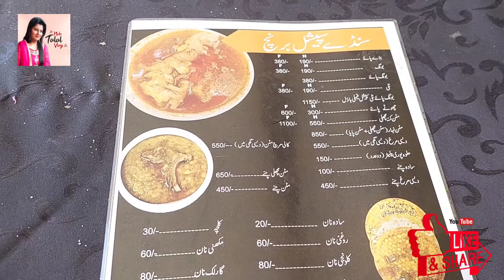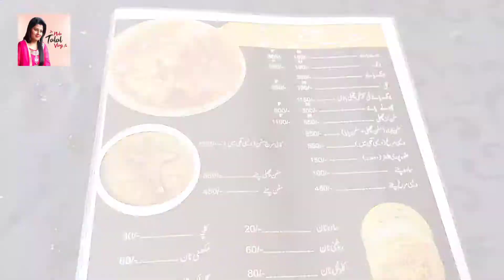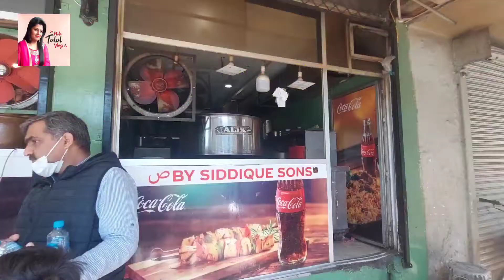Mutton Paya Desi Murg Naan Chanay Desi Breakfast ص By Siddique Sons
Today @nidatalalvlogs5816 Mutton Paya Desi Murg Naan Chanay Desi Breakfast ص By Siddique Sons
Location Zam Zam Plaza, Main Market Gulberg ,Near MCB Bank., Lahore, Punjab, Pakistan